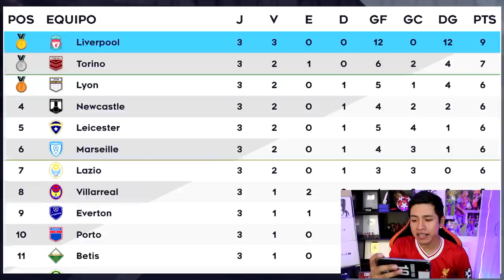MI HISTORIA con ESTE EQUIPO EMPIEZA 😱 *5 goles de un solo jugador* Dream League Soccer 2021